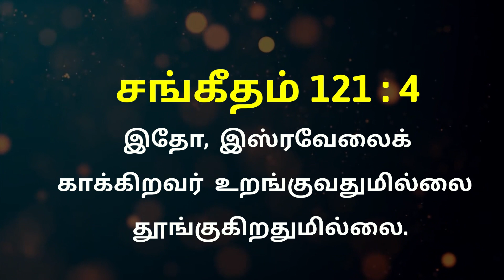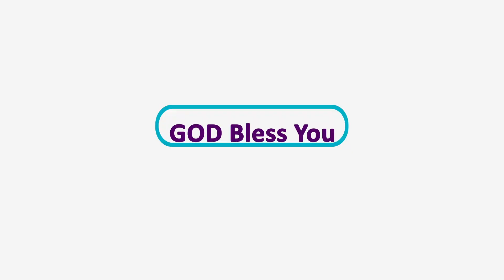Kids Service (17.01.2021)